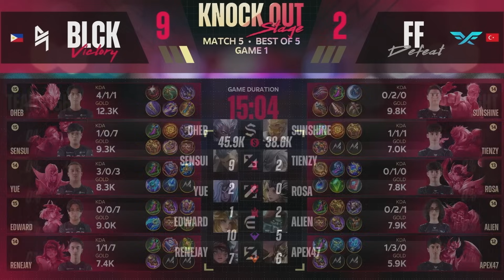M5 Dünya Şampiyonası Grup Aşaması Eleme Aşaması 3. Gün | BLCK vs FF | 1. Maç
M5 Dünya Şampiyonası Eleme Aşaması 3. Günü karşılaşmaları sizlerle!